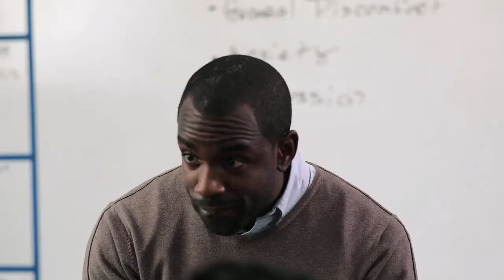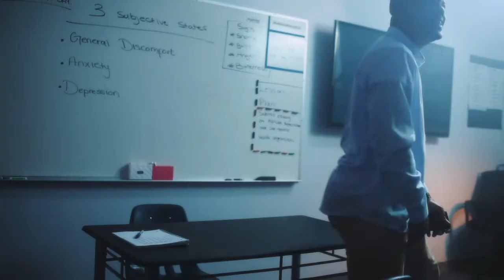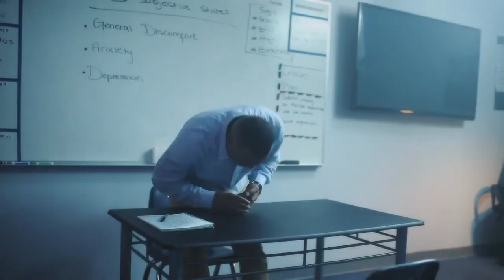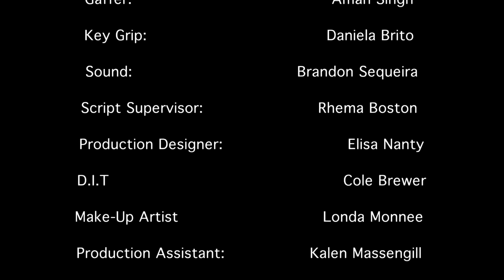The Hand You're Dealt Short Film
A film that not only challenges social injustice but a student's inability to get over her father's death when she was a child.

Starring: Emonjay Brown